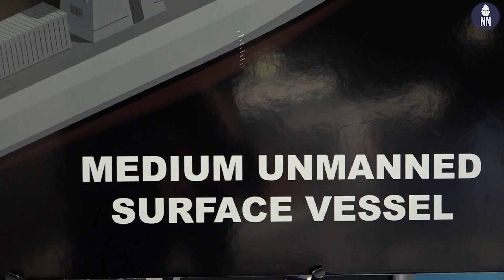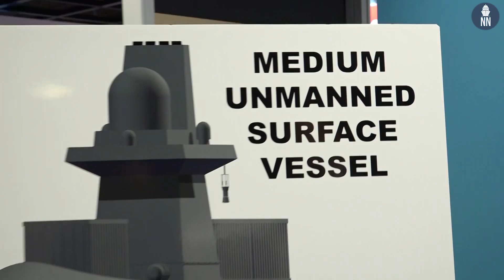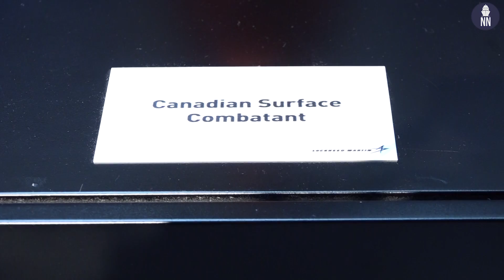SNA 2019 Day 3 - Atlas Elektronics, Canadian Surface Combatant, ScanEagle & Integrator, SPY-6 & EASR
Day 3 video coverage at SNA 2019, the Surface Navy Association's national symposium. In this video we cover:
- Atlas North America's solutions for mine counter measures, harbor security and unmanned surface vessels
- Lockheed Martin Canadian Surface Combatant (Type 26 Frigate, Canada's Combat Ship Team)
- Insitu ScanEagle and Integrator UAS
- Raytheon SPY-6 and EASR radar programs